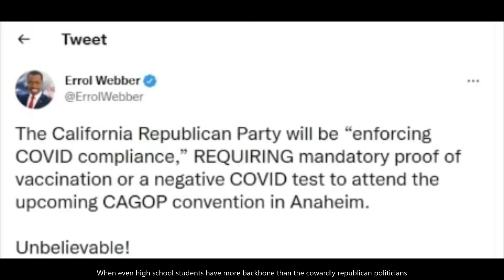High school students plan to peacefully protest against the mask mandate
Students from a high school known as Washougal High School from Washougal, Washington State, United States, have banded together in unison and solidarity to protest against the mask mandate in their school. They intend to cause the effect of this spreading on a statewide level so that the mask mandate would eventually be lifted from not just their school, but all mask mandates in of the the school districts of the entire state, in general. The spineless republicans have dropped their balls somewhere in the sewers because otherwise, they'd also do this.